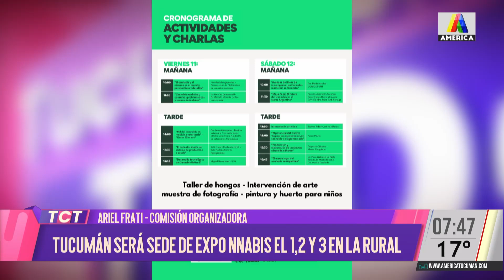Tucumán será sede de "Expo Nnabis" este 11 y 12 de octubre